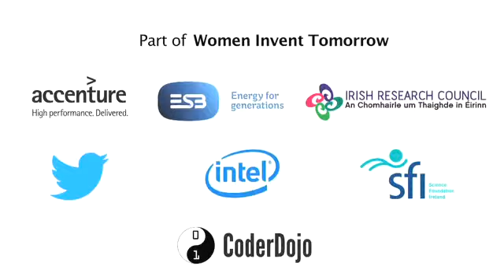Female Founders Forum -- Julie Sinnamon, CEO, Enterprise Ireland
Enterprise Ireland CEO Julie Sinnamon addresses the Female Founders Forum in Dublin.